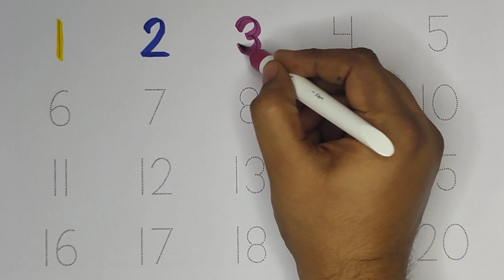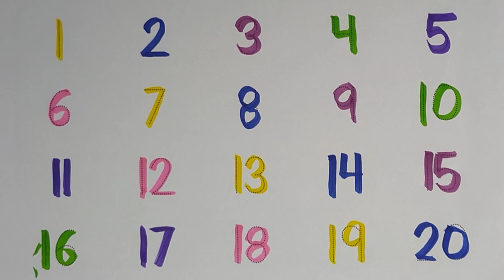Fun and Educational Dotted Tracing 1 to 20 Activity for Kids | Number Writing and Preschool Learning